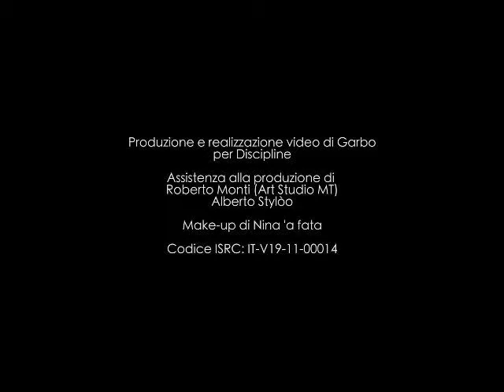LUCA URBANI - CHISSA' MAI (FabrizioGrigolo 90 RMX)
Prodotto e Mixato da Fabrizio Grigolo al Fluon studio

regia video : Garbo